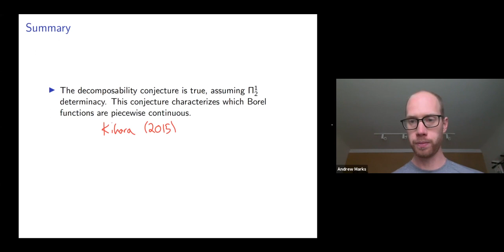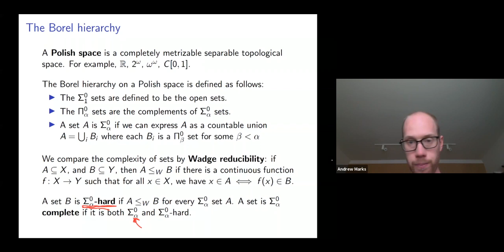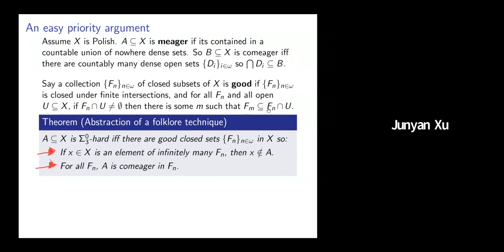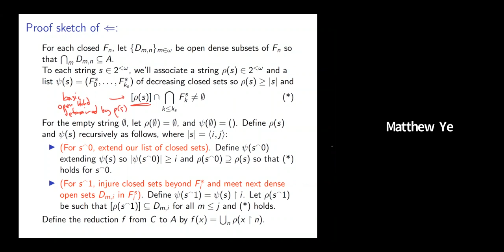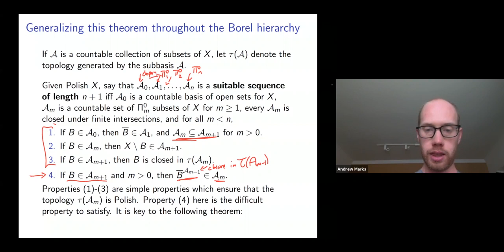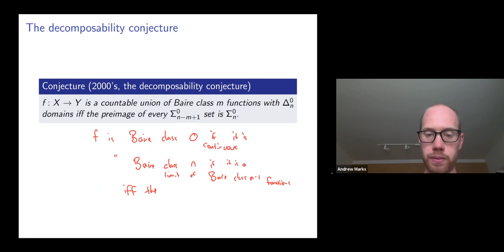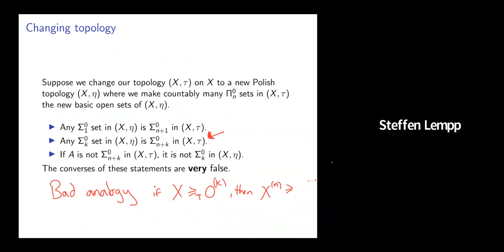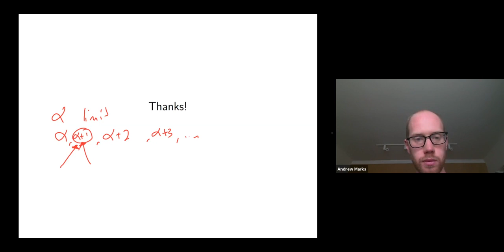Priority arguments in descriptive set theory - Andrew Marks (UCLA)